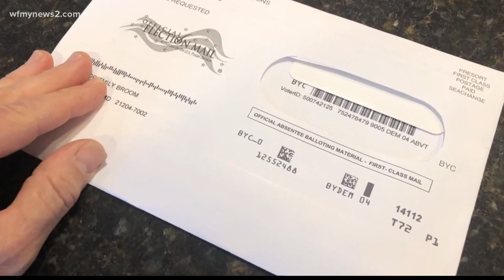Issues with USPS and delivering mail-in ballots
A federal judge ordered postal inspectors to sweep more than a dozen facilities, including the one in Greensboro, for undelivered ballots.